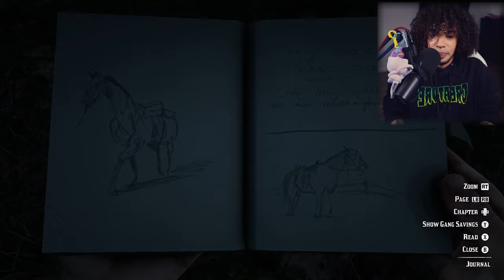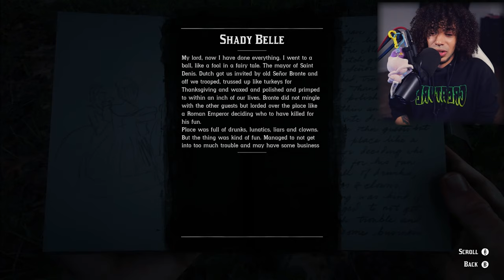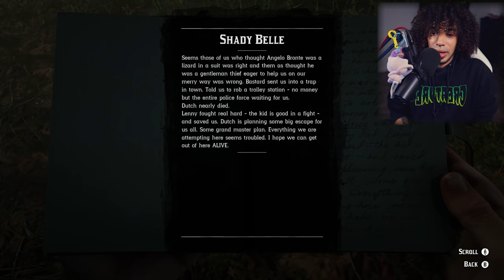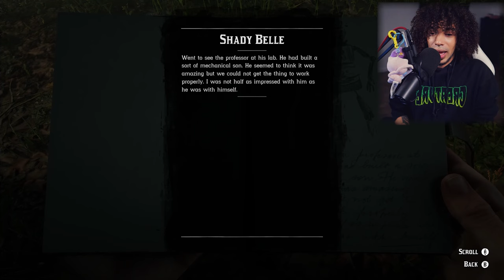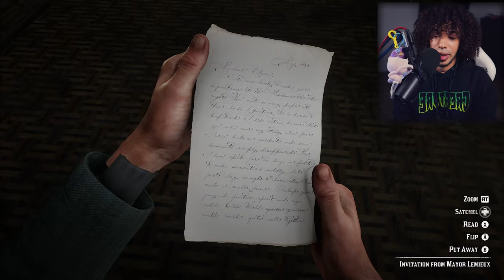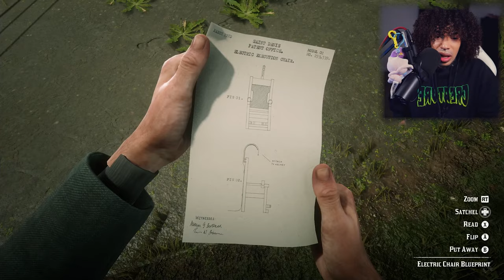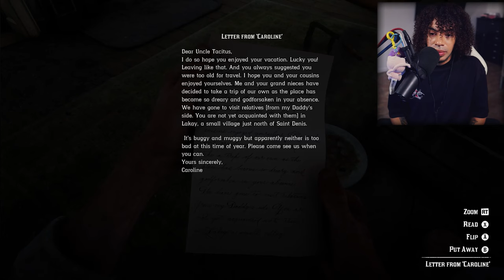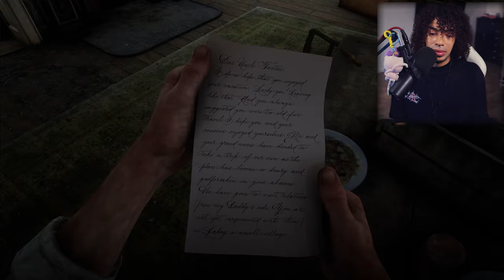The Beginning Of Our Downfall! - Red Dead Redemption 2 Chapters 4 - 5 Reactions